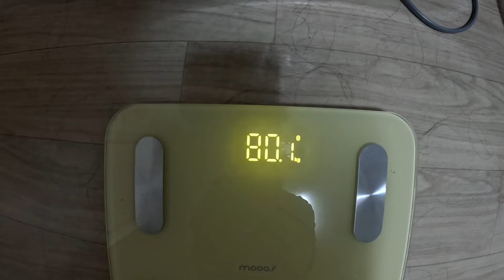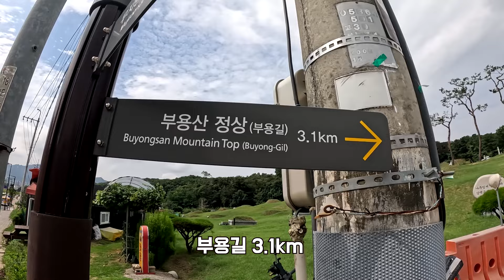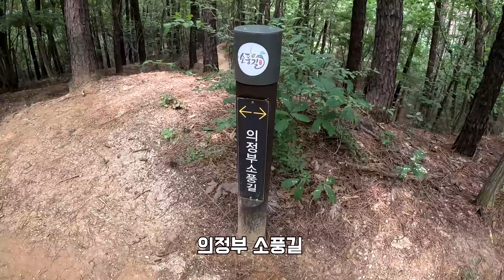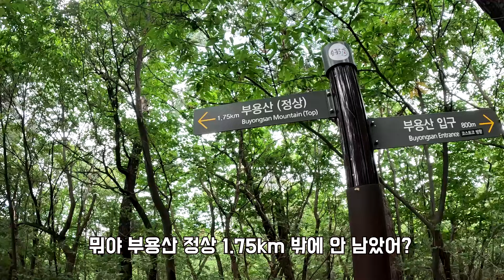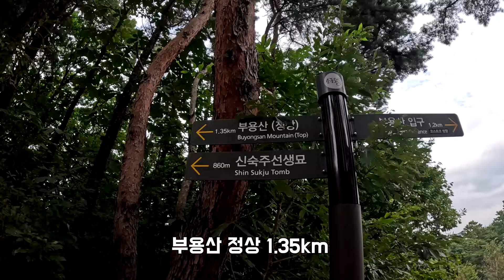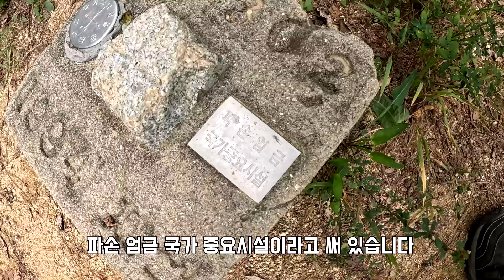너의 이름은.../부용산/다이어트/등산/등산다이어트 /등산유튜버/등린이/너의이름은/잡담 /다이어트비포애프터/등산초보/등산초보추천/소풍길/의정부소풍길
방랑백수의 여행일기